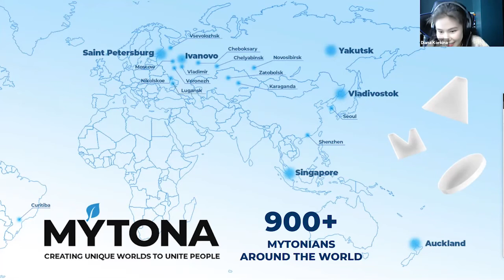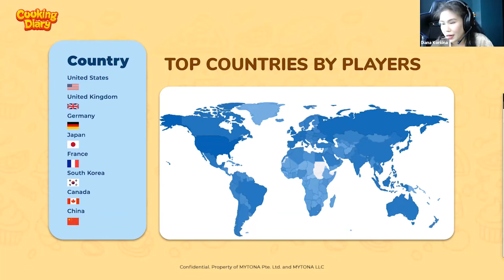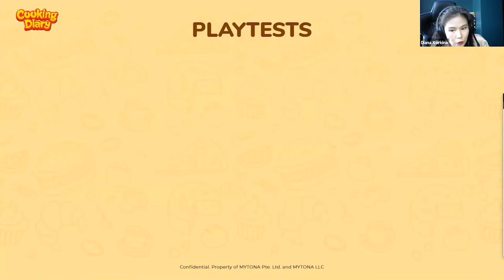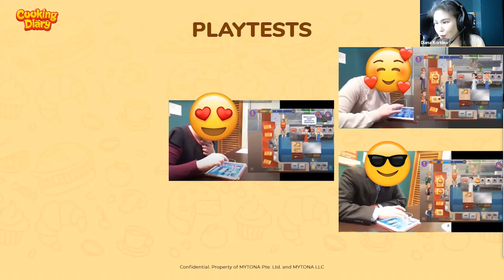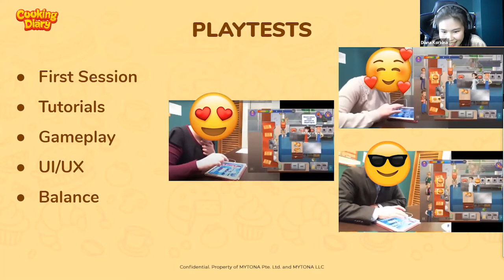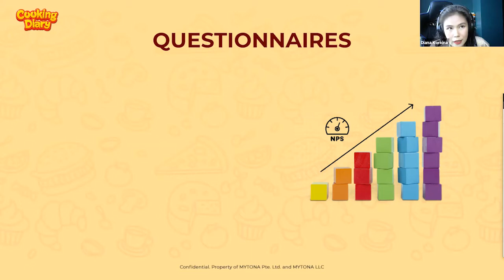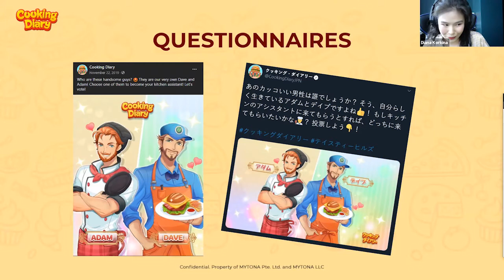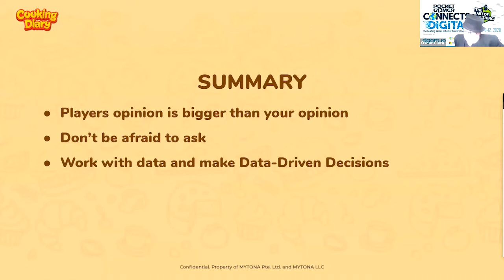Let’s Work Together! How to Improve Your Game With Your Players. Cooking Diary Case Study. PGCD #2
MyTona's Diana Korkina delivers a Live Ops Landscape track session at Pocket Gamer Connects Digital #2 on June 11 2020.
Speaker: Diana Korkina, MyTona